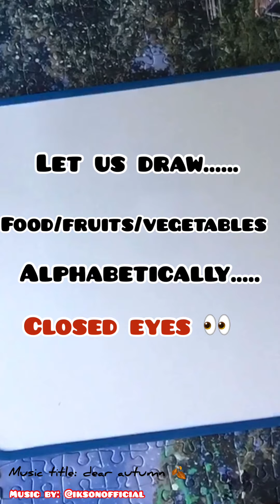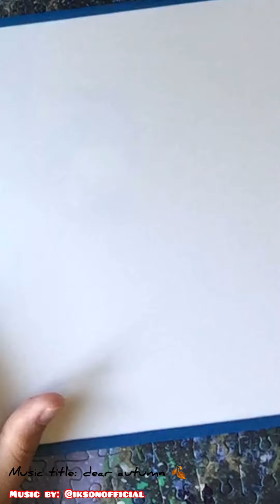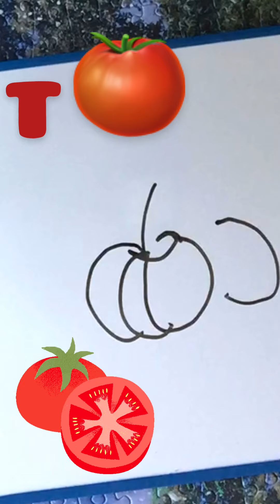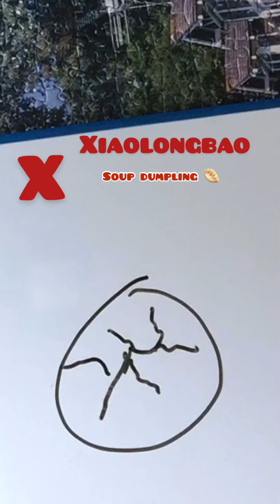Eating the Alphabet Challenge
Draw Foods/Fruits/Vegetables Alphabetically with closed eyes. Try Now!